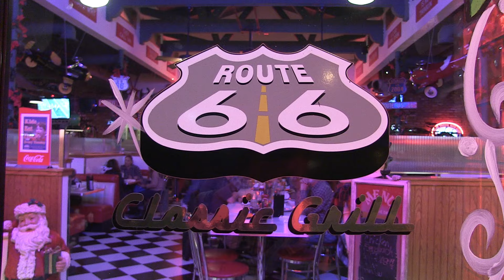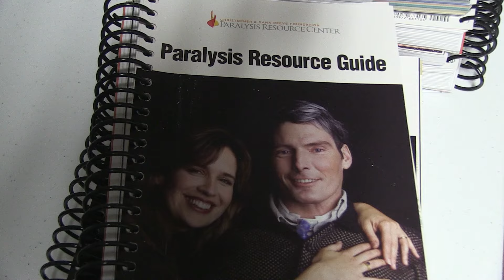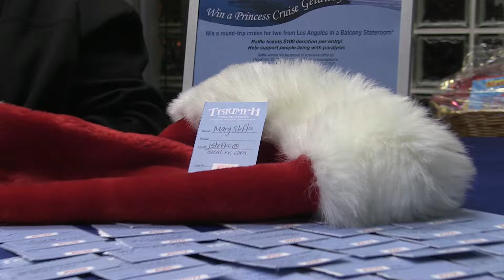Triumph Foundation's Christmas Outreach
In December, Triumph's programs went into hyperdrive.  Every Holiday season, your support sends us to hospitals all over Southern California to visit people who've recently become paralyzed to deliver Care Baskets full of resources, have a party, and bring a message of hope.

As you can imagine, it is hard for anyone to be in the hospital after suffering a Spinal Cord Injury, but it is particularly difficult when you are in the hospital for the holidays.

We traveled over 1,500 miles in a two week span to visit 14 hospitals and rehabilitation centers and deliver more than 50 Care Baskets to people that were recently paralyzed.  Plus we had hundreds of others from the SCI community join us to celebrate life after injury. Below are some pictures of the many faces we made smile.